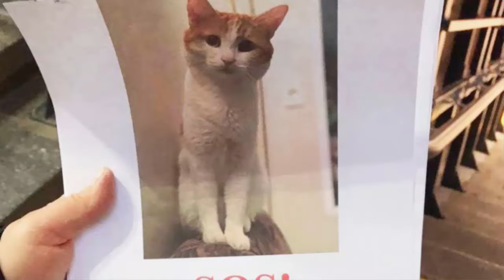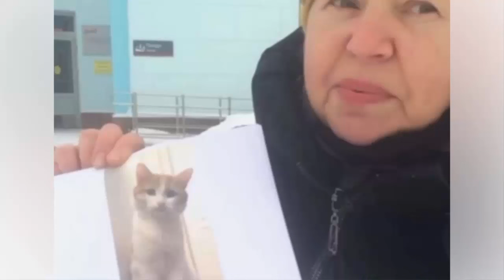Спасти кота ТВИКСА!